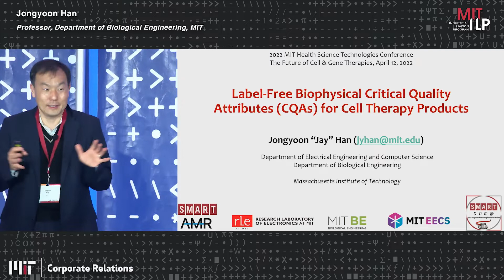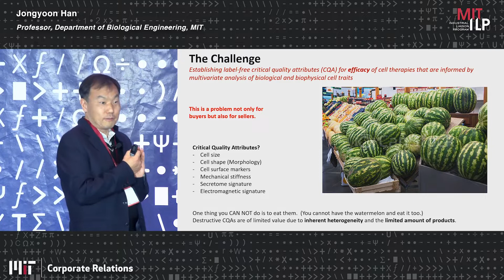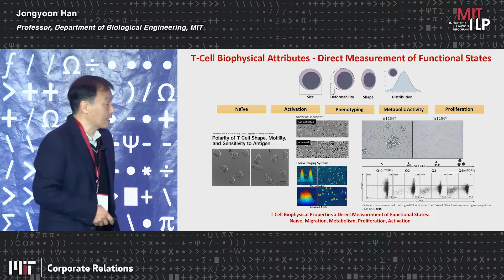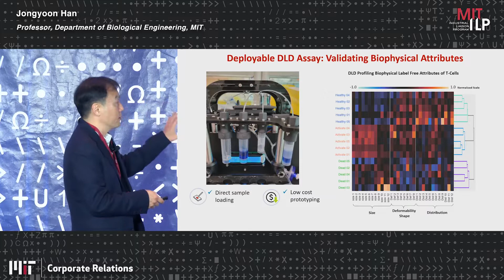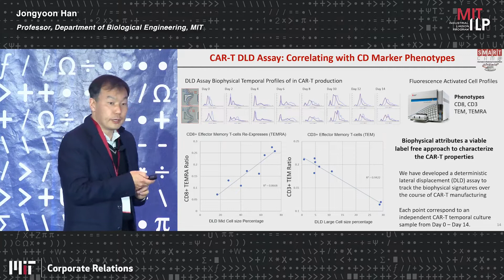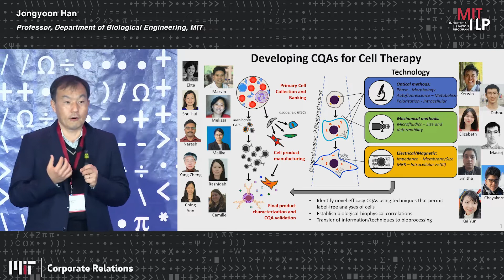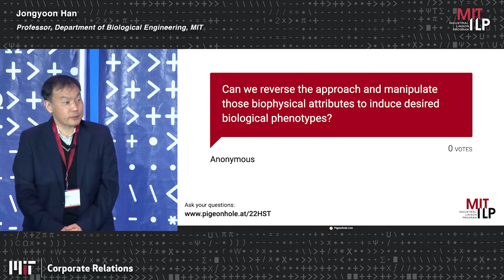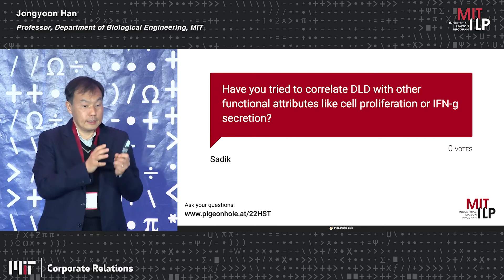4 12 22 Health Science Jongyoon Han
Jongyoon Han
Professor of Electrical Engineering and Professor of Biological Engineering